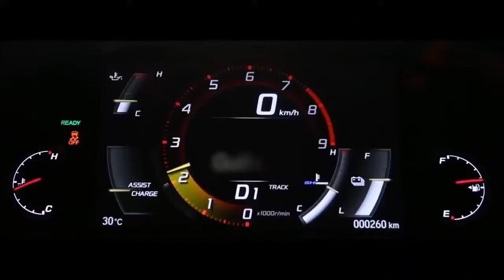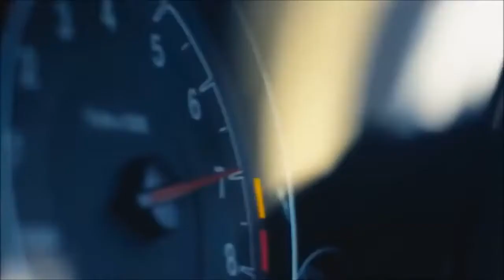Топ Подборка 2021 Крутая Музыка в Машину 2021 Качает Крутой Клубный Бас SOUND WAVEMIXED92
Топ Подборка 2021 | Крутая Музыка в Машину 2021 | Качает Крутой Клубный Бас

Теперь отвлекаемся от всего, и наслаждаемся погружением в атмосферу САМОЙ КРУТОЙ БАС МУЗЫКИ 2021.
Когда у тебя отличный сабвуфер + система... Когда настроение такое, что тебя все бесит? ... Эта музыка тебе зайдет!!! Отрывайся по полной под отличную клубную музыку! Лучшая летняя дискотека! Тебе нужно слушать только хорошую клубную музыку в машине!!!

Дискотечная качественная и классная музыка в отличном качестве HD!!!
Клубняк, Музыка в машину, Лучшая клубная музыка 2019, вся Электронная музыка, а также много новинок танцевальных треков и хиты 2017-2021 года - теперь можно слушать ОНЛАЙН, слушать в своей машине. Дискотечная качественная и классная музыка в отличном качестве HD 320 kb audio !!!